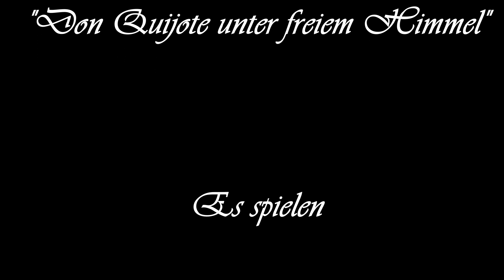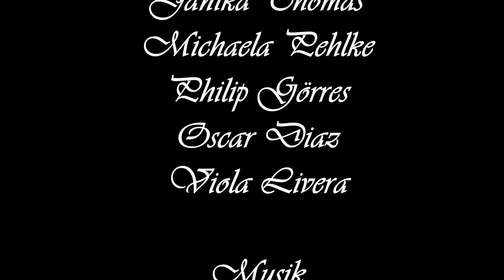Don Quijote unter freiem Himmel, KULTURSOMMER HAMBURG 2021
Picknicktheater für die ganze Familie in Hamburger Stadtparks
Produktion 2021
Es spielen: Ben Soyka, Oscar Diaz, Michaela Pehlke, Philipp Goerres, Janika Thomas, Viola Livera, Musik: Andre Petrof, Buch und Regie:  Viola Livera, Regieassistenz: Gudrun Wunderlich, technischer Mitarbeiter: Bernhard Schwark, Film: Olaf Cobus